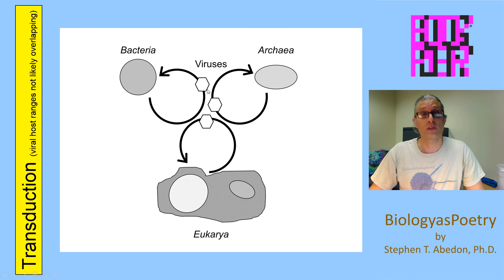Transduction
Transduction as presented from an evolutionary as well as ecological perspective. That is, the basics on the potential for viruses to move DNA between different types of cells.